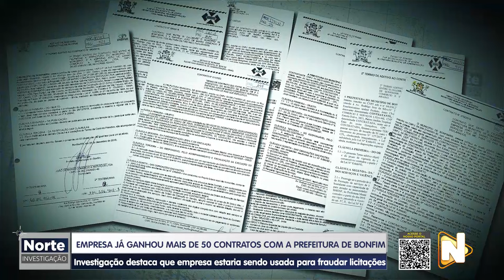NORTE INVESTIGAÇÃO - 18.05.2024 - PF PRENDE SERVIDORES DA PREFEITURA DE BONFIM-RR POR CORRUPÇÃO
🕵🏻🔎 Exclusivo: O Norte investigação deste sábado (18), vai mostrar detalhes sobre a prisão do presidente da Comissão de Licitação do município Bonfim-RR, do motorista do prefeito e do irmão de um empresário que venceu licitação milionária na prefeitura da cidade. As investigações apontam que todo dinheiro apreendido seria destinado para o pagamento de propina.

Todos os detalhes você acompanha na tela da TV Norte neste sábado.